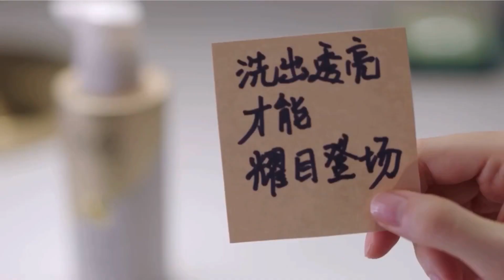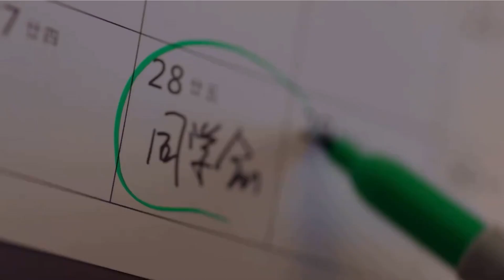摩登兄弟刘宇宁-闪光魔法师在线支招！坚持28天使用「OLAY沐浴露」洗出透亮，让你耀目登场！再搭配「OLAY超亮瓶身体乳」，宇宁一起，蜕变成光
还在为肌肤暗沉而烦恼？闪光魔法师刘宇宁在线支招！坚持28天使用「OLAY沐浴露」洗出透亮，让你耀目登场！再搭配「OLAY超亮瓶身体乳」，抹出高光，随时聚光！刘宇宁的闪光魔法 ，宇宁一起，蜕变成光